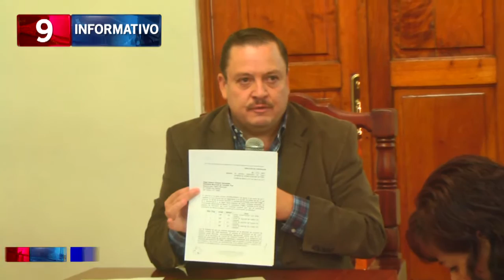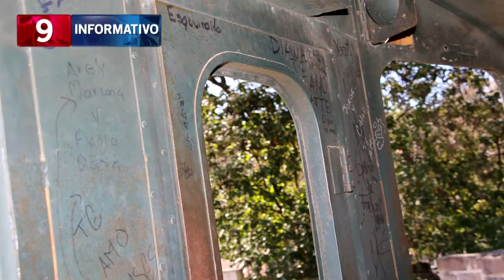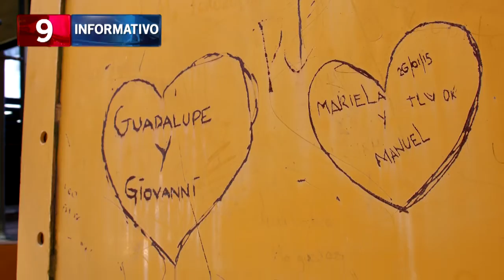VANESSA TREN 20-03-2017